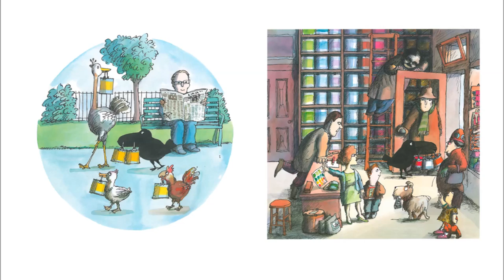two can toucan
two can toucan, written by david mckee
published by anderson
read by rebecca
this recording is for non-profit educational purposes